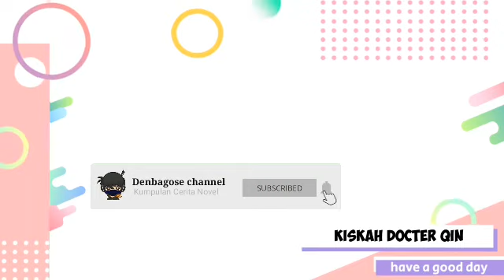Kisah Docter Qin Chapter 1024